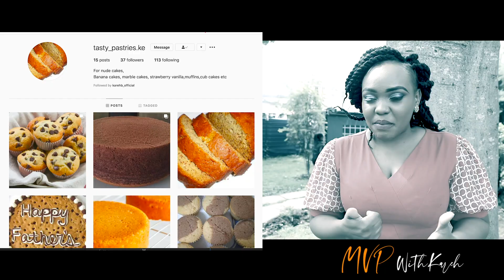A SENIOR PRESENTER|| JEFFKURIA OF INOORO FM, WAS ALSO AN ACTOR??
Make-Up by Vanessa Mulize 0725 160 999